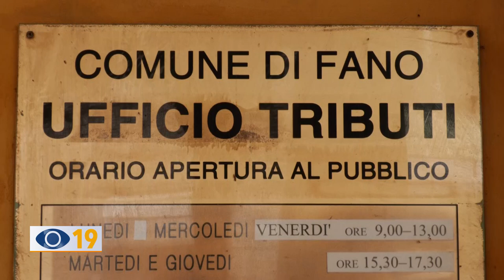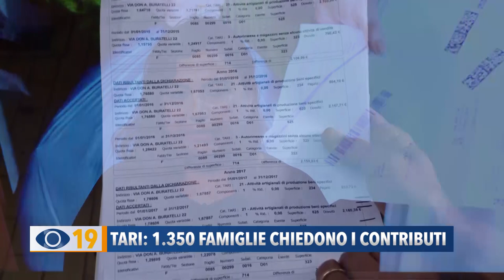Tari: 1.350 famiglie chiedono i contributi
Sono più di 1.300 le famiglie fanesi che hanno presentato domanda per la riduzione delle bollette della Tari, la tassa sulla raccolta dei rifiuti.